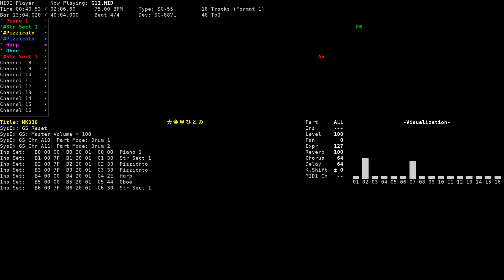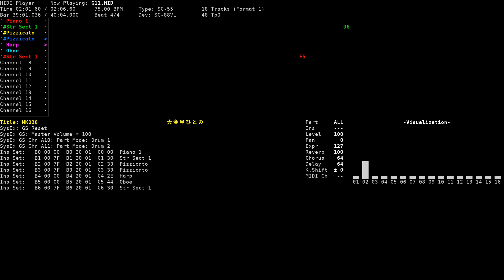Mahjong Player's Rest - Waku Waku Mahjong Panic! 2 ~Kokushi Musou~ (NEC PC-9801, SC-55/88)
Title: Mahjong Player's Rest / 雀士の休息
Game name: Waku Waku Mahjong Panic! 2 ~Kokushi Musou~ / わくわく麻雀パニック！２ ～刻視夢想～
Composer: Kazumichi Moegi / 萌木 一路
System: NEC PC-9801
Sound version: SC-55/88
Playback device: Roland SC-88VL
Source: game rip (G11.M, MMD format), converted to MID using mmd2mid
Internal title: MK030                                         大金星ひとみ